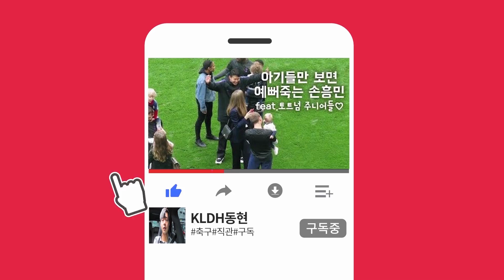월클 네이마르도 인정한 디마리아 클래스 ㄷㄷ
네이마르 음바페 전에!! 디마리아의 엄청난 활약!